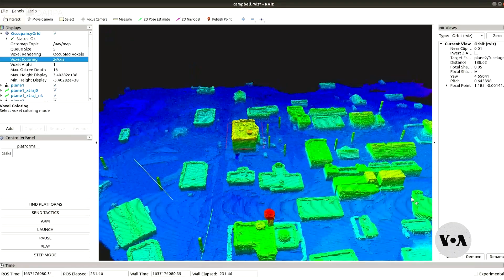LogOn: Swarms of drones can be managed by one person | VOANews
The U.S. military says large groups of drones and ground robots can be managed by a single person without added stress to the operator. In this week’s episode of LogOn, VOA’s Julie Taboh reports the technologies may be beneficial for civilian uses, too. Videographer and video editor: Adam Greenbaum